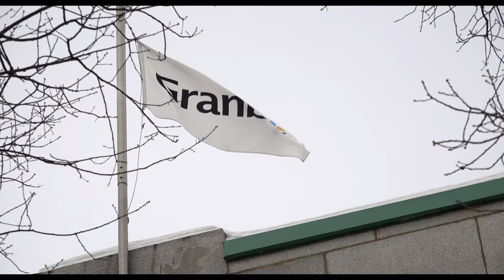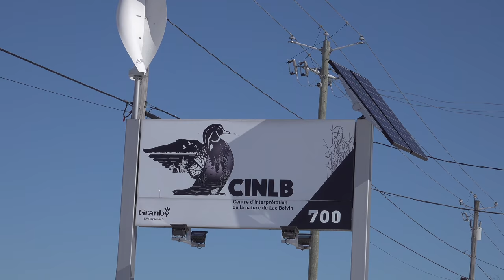Je te fais visiter ma ville - Granby Qc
*À noter que Pain Pain à changer de propriétaire et c'est très loins d'être ce que c'était.
Ma nouvelle place favorite est Tartes et Clafoutis juste un peu plus bas sur la Principale. 🙂

Aujourd'hui, je t'ai concocté une vidéo pour te faire voyager, et je n’ai même pas eu besoin de sortir de ma ville pour faire tout ça.
Eh oui, tant qu'à être coincé à la maison à cause de la pandémie, je me suis dit que ça serait une belle opportunité pour te faire découvrir ma propre ville.
Granby n'est pas une ville très connue, mais c'est un endroit où il fait bon vivre.
Laisse-moi te la faire découvrir grâce à ma vidéo.
Bonne écoute.